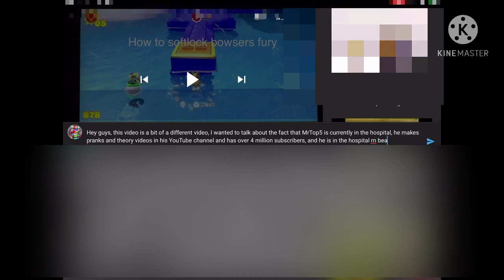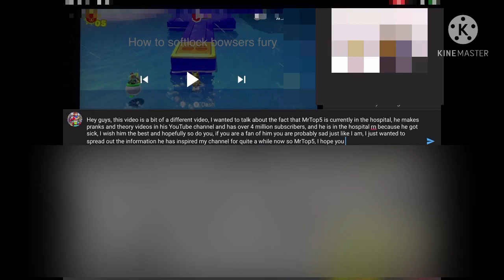MrTop5 is in the hospital... Please get better soon :(((((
I am so sad guys :((